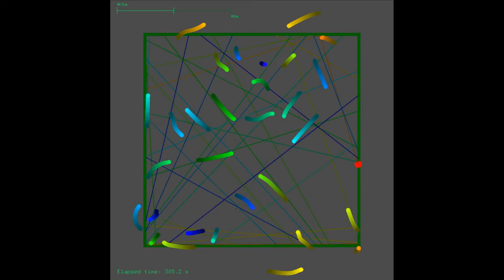Realistic simulation of 2D decentralized drone traffic with heterogeneous travel speed (2-32 m/s)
Supplementary Movie S2 of the article:

B. Boldizsár, T. Vicsek, G. Somorjai, T. Nepusz and G.Vásárhelyi, Decentralized traffic management of autonomous drones (2024). Swarm Intelligence, doi:10.1007/s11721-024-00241-y

Travel speed is distributed linearly between 2 and 32 m/s to agents from blue to orange. The actual random target of each agent is depicted with a straight line with the same color as the agent itself.